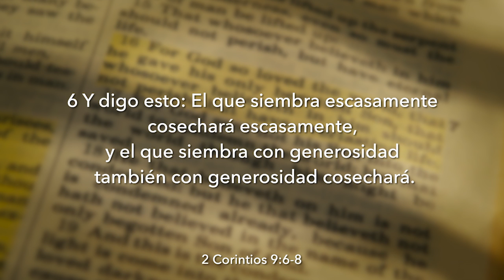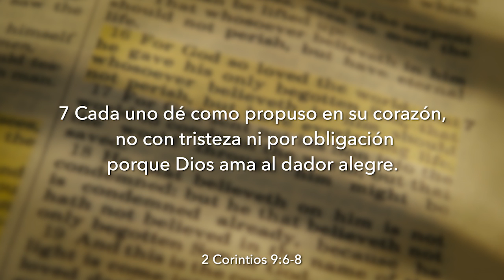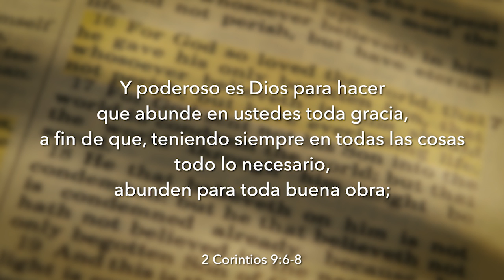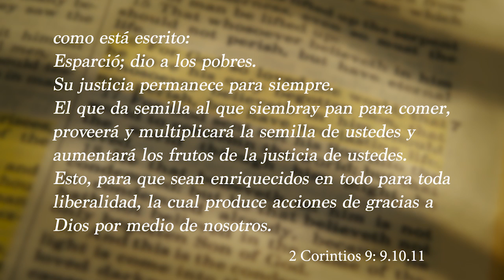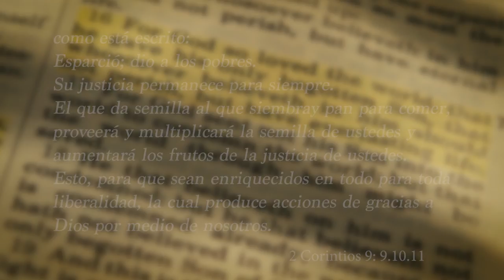El pan nuestro de cada día.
Participe con nosotros en 68-03 Roosevelt Avenue
11377 Woodside, New York